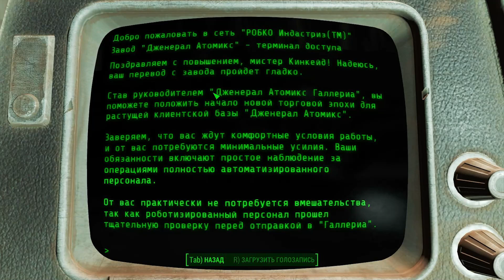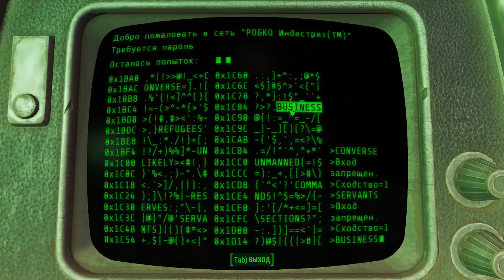Действительно легендарный противник в прохождении "Fallout 4" (#68)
Посетили с Кюри завод "General Atomics", выпускавший до войны роботов-помошников.  Один нам особено понравился, красиво ушёл, с помпой :\... :)))